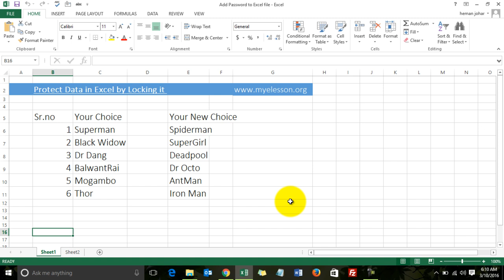Add Password to Open Excel File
Add Password to Open Excel File | In excel sometimes you would want that a file should not be opened by anyone right ? To do that you can add a password to open the file in excel and that can be done very very easily all you have to do it in an excel file
1.click on the file option on the top and then
2.click on the protect workbook option and from there
3.choose encrypt with password so when you click on encrypted password it will ask you to enter password of your choice if you ask you to re enter at press ok and
 you are done this is so very easy this is how you can add a password in excel to open a workbook now
 Once this password is in place nobody will be able to open the workbook without the password, once  it is open then they can edit it change it ,whatever they can do but they cannot open it without the password you can also remove the password and is a bit complicated but yes can be done again now to remove password to open the excel file you have to click on file option and choose the Save as option and  from the Saveas menu click the tools button at the bottom and from the tools button choose the General options and in General options you will get an option to remove the password simply remove whatever the password is given there and the password password gets removed so that is how to remove a password also